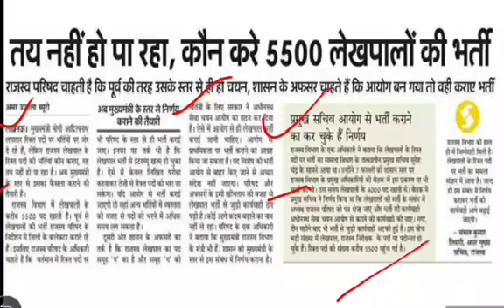लेखपाल 5500 भर्ती | राजस्व परिषद / UPSSSC